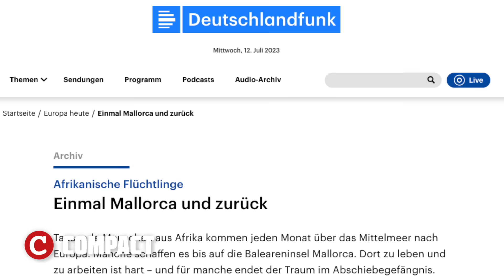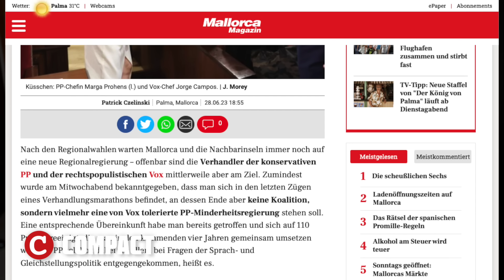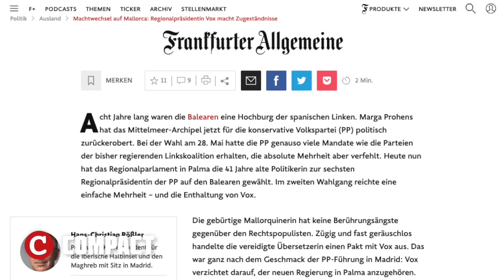Rechte Regierung: Abschieben statt Freibad-Hölle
Anfang Juli wurde die Konservative Marga Prohens in einem feierlichen Akt als neue Ministerpräsidentin auf den Balearischen Inseln vereidigt. Gemeinsam mit der Rechtspartei Vox hat sie zuvor einen Maßnahmenkatalog von 110 Punkten beschlossen, den sie in ihrer Amtszeit umsetzen will. Was bedeutet das für die Migrationspolitik? Mallorca-Experte Maximilian Pütz sieht sich den Plan genauer an.